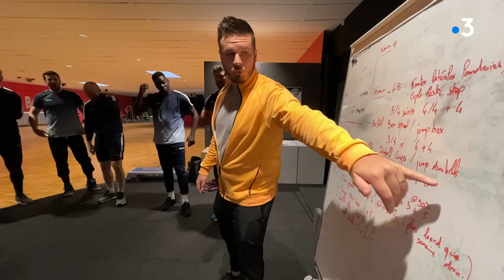Dragan Gajic : fer de lance du Limoges Hand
Dragan Gajic, auteur de 12 buts pour le Limoges Hand hier, samedi 18 septembre 2021, en deuxième journée de Starligue, L'international slovène est arrivé au club la saison dernière. Il  est vite devenu l'élément central de l'équipe et surtout l'un des meilleurs du championnat de France. Portrait.
Lieu : Limoges
Intervenant : Dragan Gajic (Ailier du LH) ; Jure Dolenec (Arrière du LH) ; Yassine Idrissi (Gardien du LH)
Reportage : Jérôme Piperaud, André Abalo, Antonio Dos-Santos